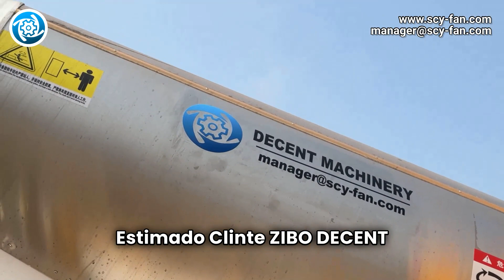¿Cómo puedo operar y mantener de manera segura y efectiva mi generador y equipo de bomba de agua?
Maximiza el rendimiento y la longevidad de tu equipo de ZIBO DECENT MACHINERY con nuestros consejos expertos de operación y mantenimiento. Aprende los intervalos óptimos para el cambio de aceite del motor en generadores y bombas de agua para asegurar su funcionamiento suave y eficiente. Entiende la importancia de usar agua limpia en tu bomba de agua para evitar daños, y descubre el calendario de mantenimiento recomendado para las bombas de alta presión. Profundiza en el mantenimiento de tu equipo visitando nuestro sitio web oficial

Contáctanos:
Para cualquier pregunta o soporte adicional, nuestro equipo técnico está aquí para ayudarte. Contáctanos al 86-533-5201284 o por correo electrónico a . ¡Tu satisfacción y el rendimiento óptimo de tu equipo son nuestras máximas prioridades!